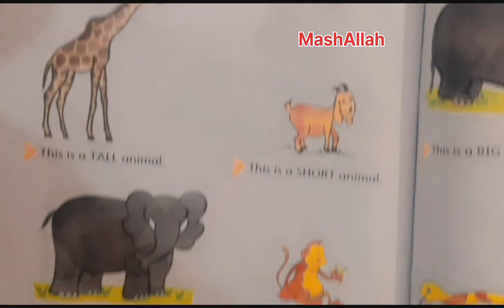opposite words 👌🏻👍😲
Opposite words are words that have opposite meanings. These words can be used to expand vocabulary and enhance language skills. This content is perfect for children who are learning to read and write, as well as for those who are looking to improve their language abilities."